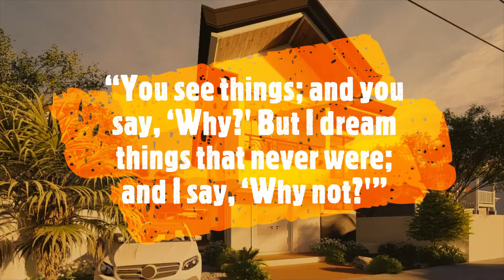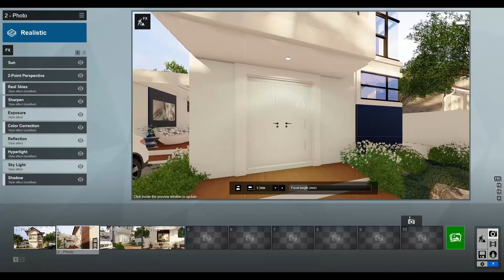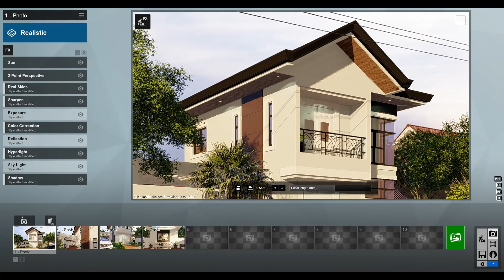فكرة التصميم Design Ideas- ganito ba pangarap mong bahay???